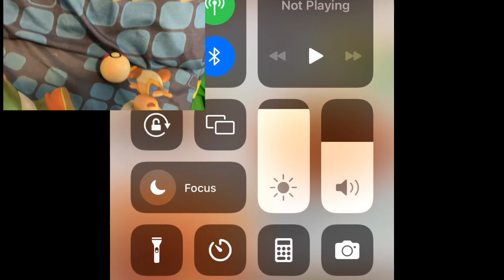GM Movie: Mario’s YouTube channel 2